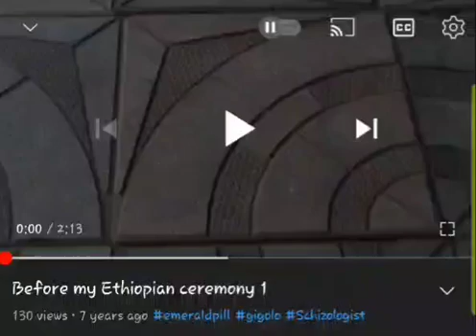Ethiopian Wedding & Family 1-5(3)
(UPDATED January 4TH 2022) About me: Born(Gen X 1974) and raised in Brooklyn, Newyork (USA). Learned from Pimps & Italians!

- Father & Daughter

*The Emerald Pill is a NON-SIMP (SUCKAS INVESTING in MEDIOCRE (USED) POOSY), Real ALPHA-Pimp style/CYA (Cover Yo Arse)/Psycho Philosophy/Renaissance Pill/Magic/Indigo/Solomon/ESOTERIC and PURE HEART PILL All in One in which the matriarch (Lilith Curse)in ALL its forms will have no effect apon U!!!

You can REQUEST personal INBOX Messenger video/chat thru my Facebook under "XMandell Evansx" (it's video chat, audio is much clearer, anytime!)

**Marthious Knowledge 3 channel has been DELETED off of YouTube for Unknown reasons

**Marthious Knowledge 5 channel has been also DELETED for Unknown reasons

Marthious knowledge 6 (Traveled to The Gambia 🇬🇲 on SEPTEMBER 25TH 2021)

Currently on Marthious knowledge 7 (Maybe traveling to Kenya 🇰🇪 in 2022)